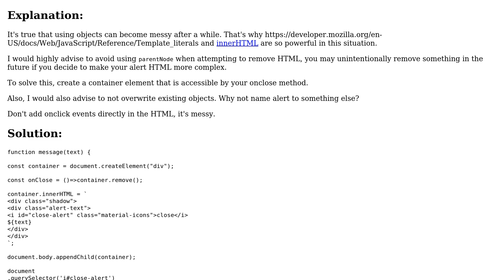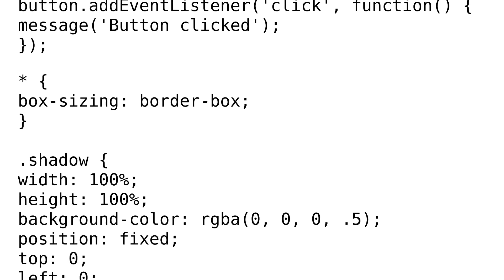Code Review: Function to display an alert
With thanks & praise to God, and with thanks to the many people who have made this project possible! | Content (except music & images) licensed under CC BY-SA | Music | Images & others | With thanks to user kemicofa ghost user Anderson Montelo user 200_success and the Stack Exchange Network Trademarks are property of their respective owners. You are responsible for your own actions.